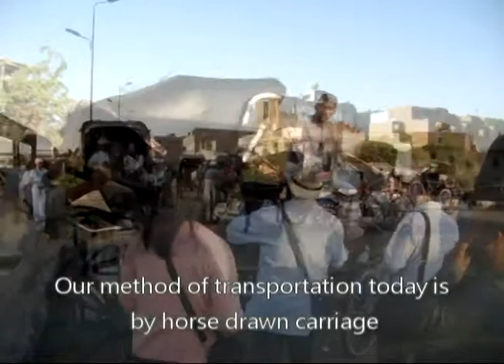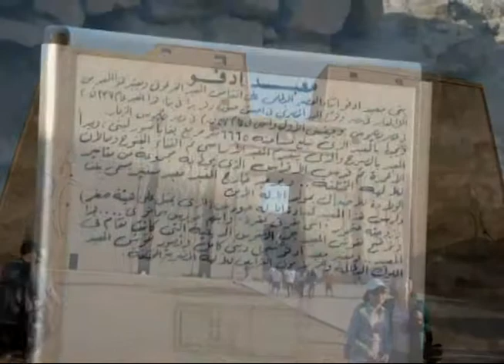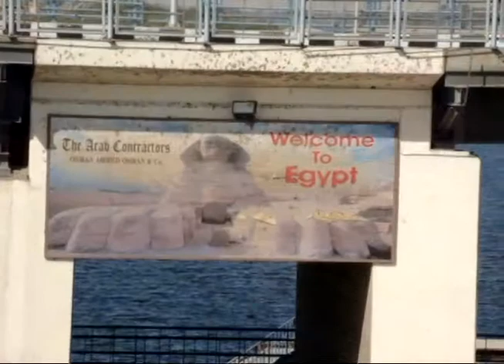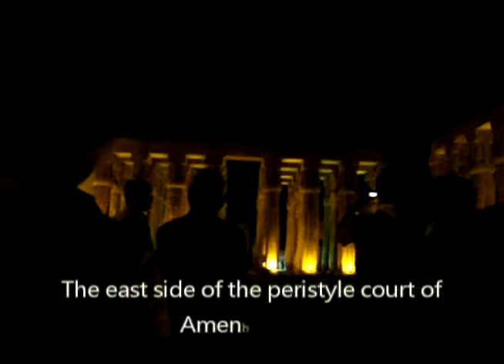埃及古文明十日遊Day05艾得夫神殿→艾得夫→艾斯娜船閘→路克索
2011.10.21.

遊輪續往埃及中部昔日王國及帝國時代的首都，昔稱底比斯的－路克索Luxor。
抵達後安排前往路克索東岸，太陽東昇之處；首先前往參觀◎路克索神殿Temple of Luxor：同樣是供奉底比斯三神，阿蒙神與阿蒙神的妻子戰爭女神穆特和他們兩個的小孩月神洪斯神，相傳每年尼羅河漲潮的時期，卡納克神殿的三個神明會乘船到這裡接受眾人­的朝拜與供奉。此神殿呈南北走向，較為細長，但規模不似卡納克神殿。神殿主要部份為阿曼侯提普三世所建，一直到希臘時代亞歷山大大帝都曾來造訪。